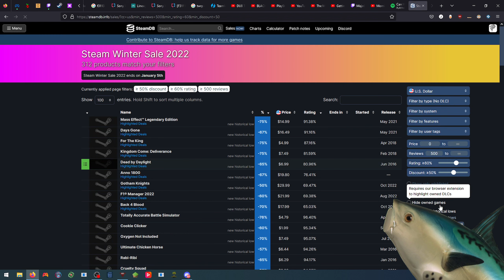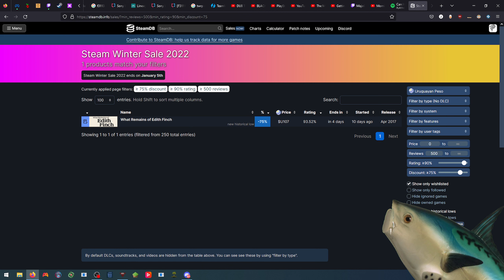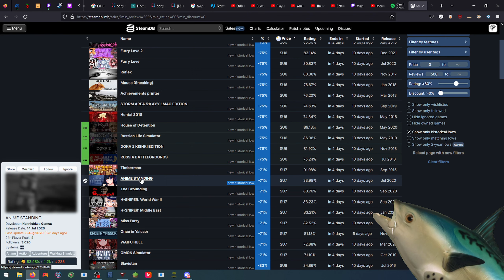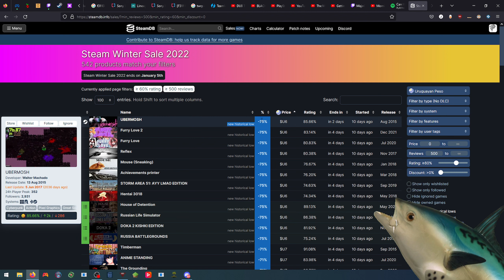Cómo buscar LAS MEJORES OFERTAS de Steam Winter Sale 2022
No miren mi wishlist.